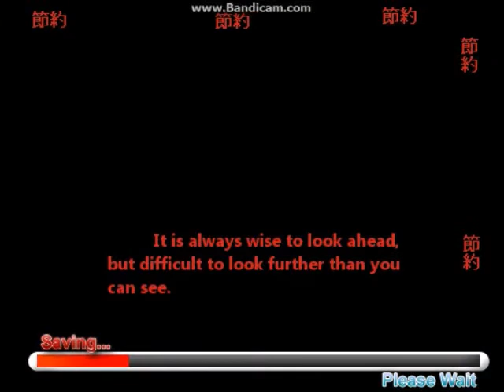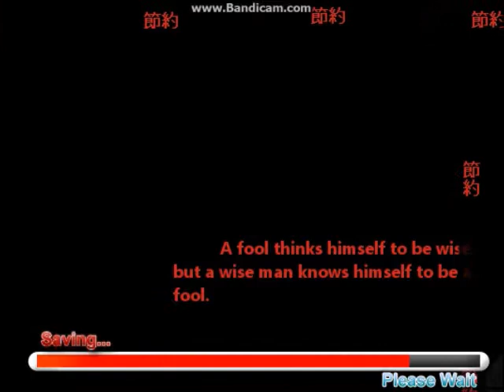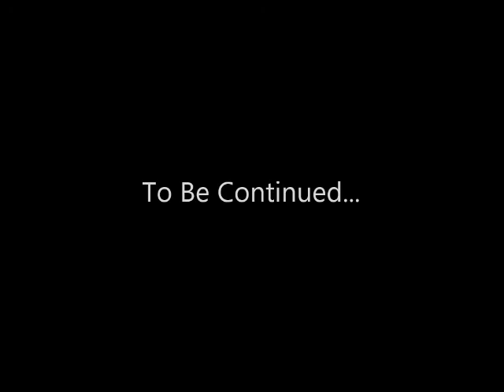SNOBBY GOLDYLOCKS! [Kairo: Act One] -Part 1-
I play another rpg maker game with a couple of my friends and this game starts getting weird quick thanks to us trolling around lol :P

Qing: Protagonist16 (On Steam)

Game Created by Akumai